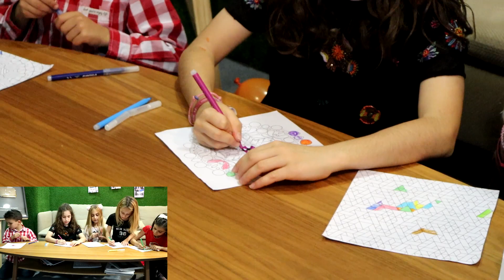3 MARKER CHALLENGE LOCO 😱 MANDALA Challenge con Amigos Youtubers - Silvia Sánchez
3 MARKER CHALLENGE LOCO con mis amigos youtubers y MANDALA CHALLENGE.

**Si queréis mandarme cartitas o regalitos:

Silvia Sánchez
Apartado de correos 3059
Suc. 3
29009 Málaga

*Musical.ly: @silviluchimusic_